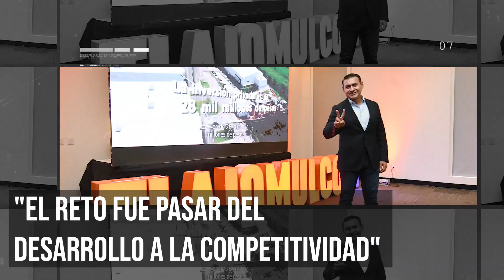¡Tlajomulco es el motor económico de Jalisco!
👉🏼 "Tlajomulco es tierra de trabajo y oportunidades", sostiene su alcalde, Salvador Zamora... 🍀